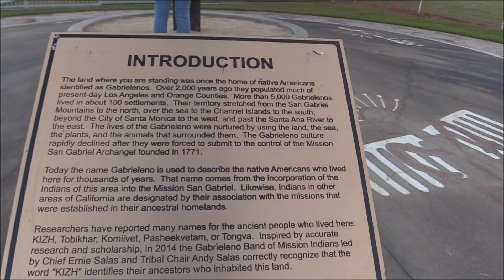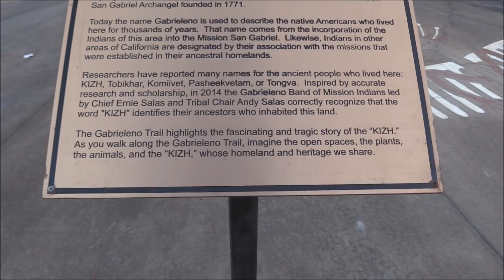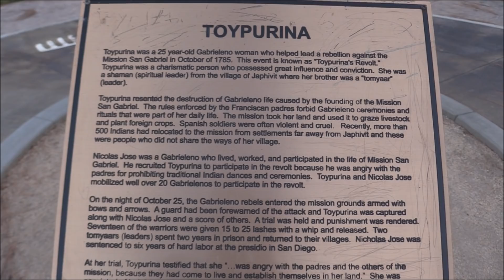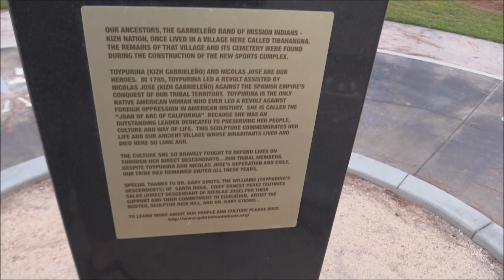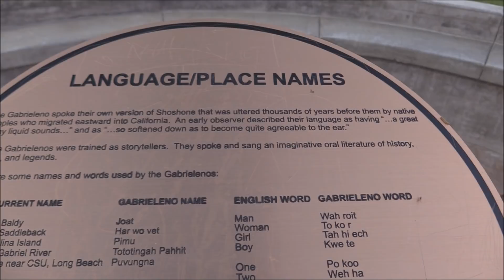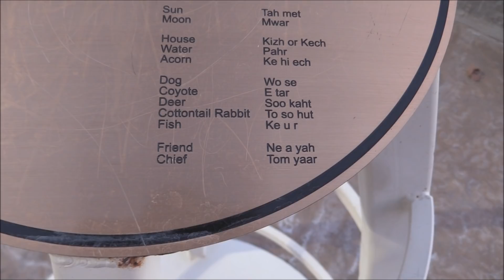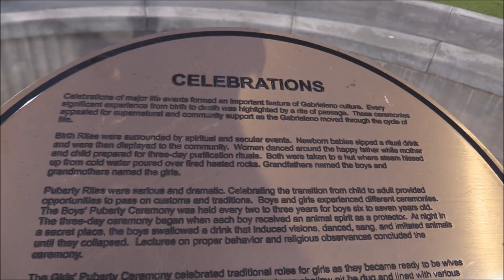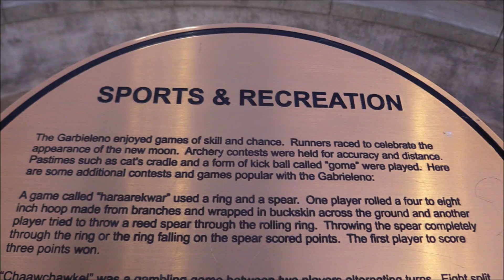Tongva memorial site